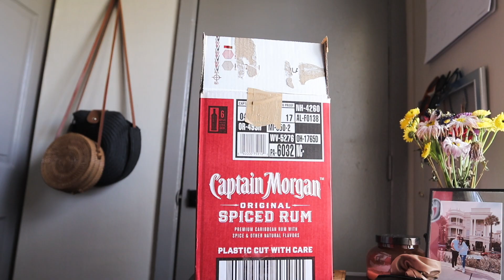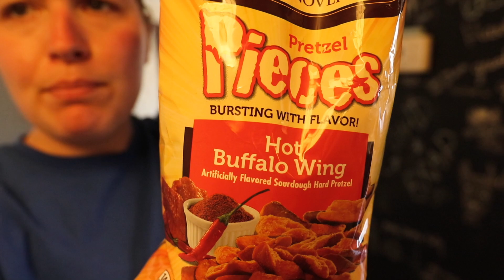WE'RE MOVING...AGAIN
Hey I'm Morgan.  I enjoy trying new things.  Hope this video makes you smile.